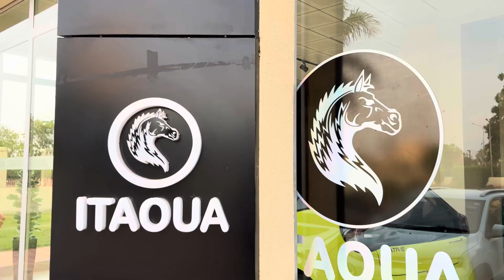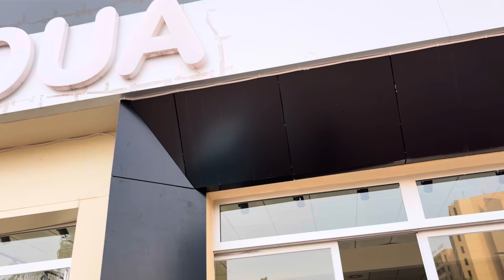Burkina Faso ELECTRIC CAR | Made in Burkina Faso EV vehicle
The new electric vehicle that are been produce in Burkina Faso this is an innovation ￼in the country and the country is going electric . I visited the EV company that’s in Burkina Faso